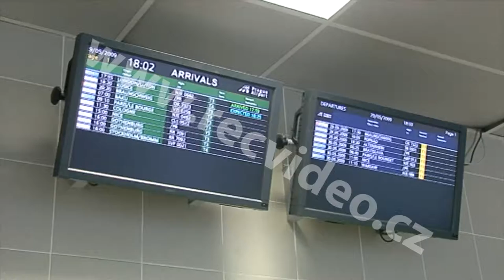ČR - Velká Británie - Praha - David Cameron - ODS - Jan Zahradil - Mirek Topolánek